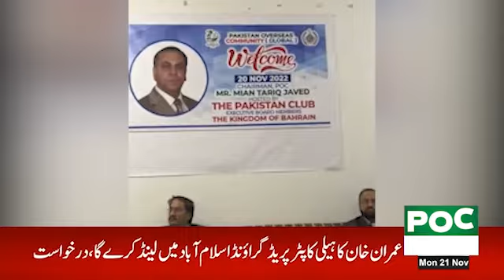Chairman POC Global Speech In Bahrain With Overseas Pakistani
Media Head | Ahmad Mughal
Facebook     | Pakistan Overseas Community Global
Twitter          | Pakistan Overseas Community Global